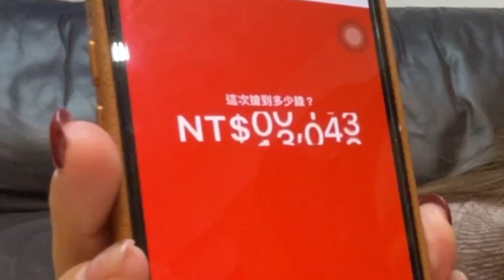你們開工紅包多少錢，總之一定比我們多。最愛.吃貨們